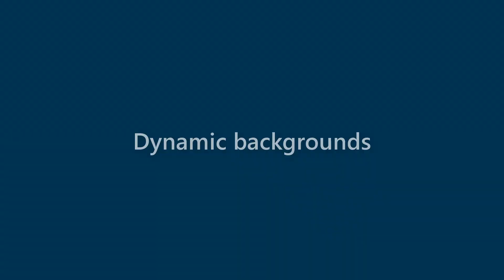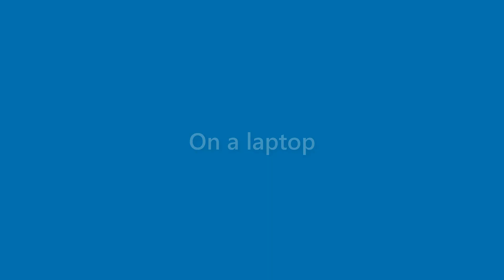Faye Williams - appearance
Name Look - Faye Williams - appearance. In this video we present "Faye Williams" name look and feel in various scenarios.
This video will cover:
How does "Faye Williams" look as a personal letterhead?
How does "Faye Williams" look on a business card?
How does "Faye Williams" look on a computer/laptop screen?
How does "Faye Williams" look with different background colors?
How does "Faye Williams" look with various fonts?